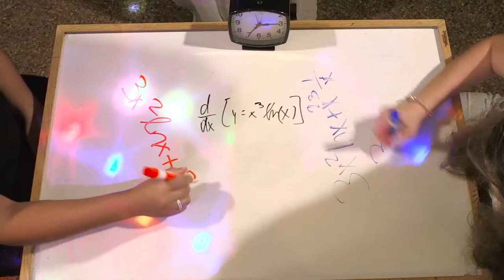Do The Math - Pompano Beach High (PompTV)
The main character receives an invitation from a person at school after getting a good score on a math test. Once she arrives, she realizes she is stuck in a math game show with serious consequences.
The short film, "Do The Math" was created by Clara Garriga Dominguez & Khylin Bellhorn from Pompano Beach High (PompTV).